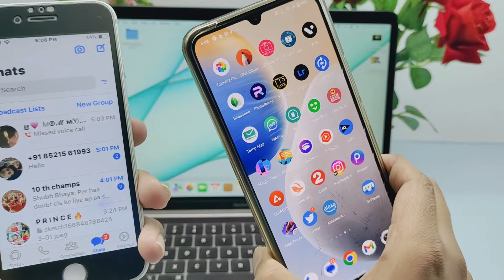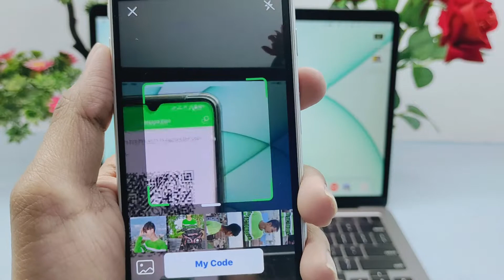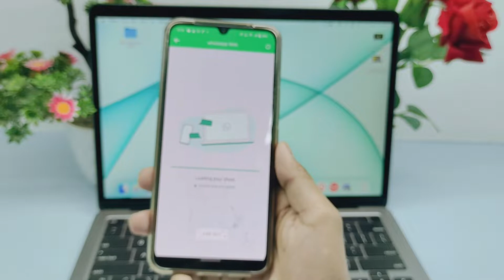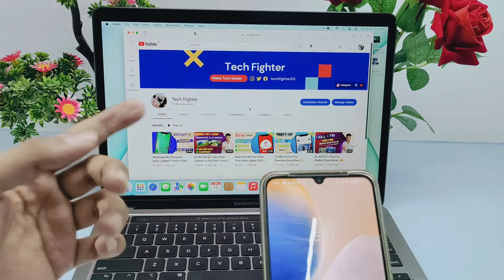Kisi ka Whatsapp Massage Kaise Dekhe😱Apne Phone me | Dosre ka Whatsapp Massage Kaise Dekhe 2022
About This Video:
In this video I will teach you Kisi ka Whatsapp Massage Kaise Dekhe Apne Phone me And Dosre ka Whatsapp Massage Kaise Dekhe 2022. And I will show you that dusre ka whatsapp massage apne phone me kaise dekhe 2022 And gf ka whatsapp apne mobile me kaise dekhe new trick.

Queries Solved:
1) Kisi ka Whatsapp Massage Kaise Dekhe Apne Phone me
2) Dosre ka Whatsapp Massage Kaise Dekhe 2022
3) dusre ka whatsapp massage apne phone me kaise dekhe 2022
4) gf ka whatsapp apne mobile me kaise dekhe new trick
5) dusre ka whatsapp apne mobile me kaise use karen 2022
6) dusre ka whatsapp apne mobile me kaise chalaye
7) how to see another whatsapp massage in my phone
8) how to see another whatsapp massage in hindi
9) how to see another whatsapp chat in my phone
10) how to chack another whatsapp in my mobile
11) doosre ka whatsapp chat kaise nikale
12) doosre ka chat apni mobile me kaise dikhe
13) wife ka whatsapp msg apne mobile me kaise dekhe
14) apni bacche ka whatsapp msg apne phone me kaise dekhe
15) aapne phone se kisi ka bhi whatsapp msg kaise dekhty hai
16) kisi ka bhi whatsapp massage kaise dekhty hai
17) kisi doosre ka whatsapp apne phone me kaise dekhe